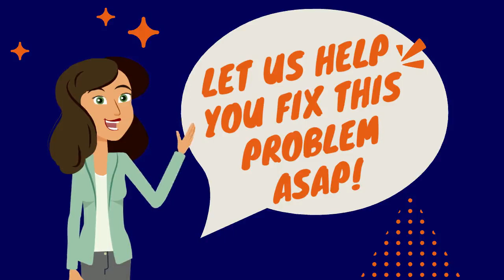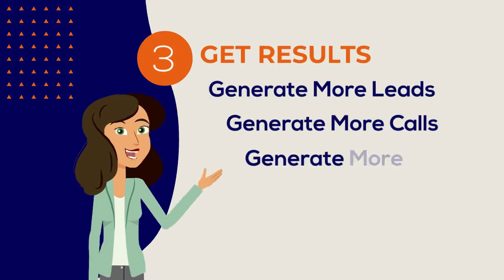Push Button Sale presents Text Connect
Business owners, do you want to increase your website's leads by 32%? Did you know that 62% of business incoming calls don't get answered? Is your business landline and website text enabled? It is a simple, inexpensive process and you will dramatically increase your sales and customer service. Just reply to this post and I will set up a demo so you can see for yourself.